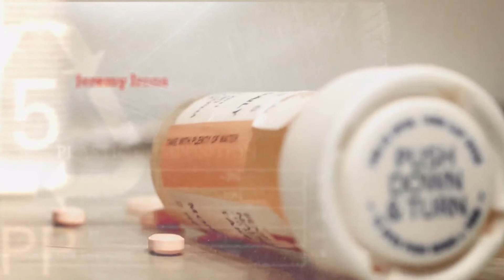Trashed. Verso rifiuti zero - disponibile su UAM.TV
Jeremy Irons ci conduce attraverso i cinque continenti, mostrando quanto l'inquinamento dell'aria, della terra e degli oceani stia mettendo sempre più in
pericolo non solo la salute, ma la stessa esistenza del genere umano. Un film che è un feroce atto d'accusa nei confronti della grande economia mondiale,
ma anche un forte incitamento alla lotta e al cambiamento. In nome di un mondo migliore.

REGIA: Candida Brady